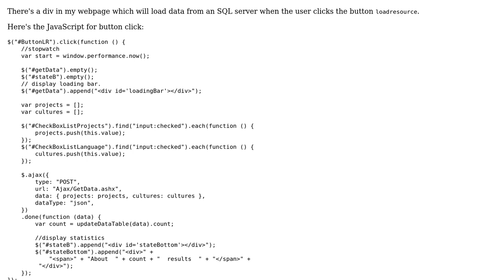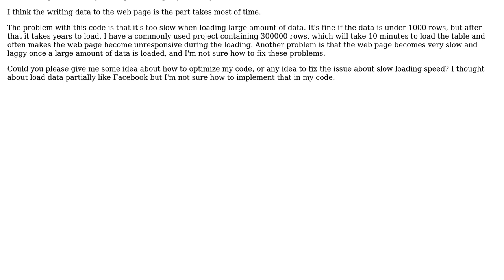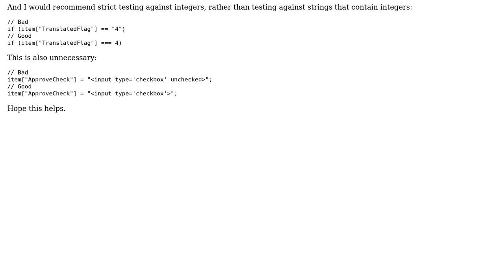Code Review: Loading data from SQL server to a web page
With thanks & praise to God, and with thanks to the many people who have made this project possible! | Content (except music & images) licensed under CC BY-SA | Music | Images & others | With thanks to user SSilicon user Jamal user Ben and the Stack Exchange Network Trademarks are property of their respective owners. You are responsible for your own actions.